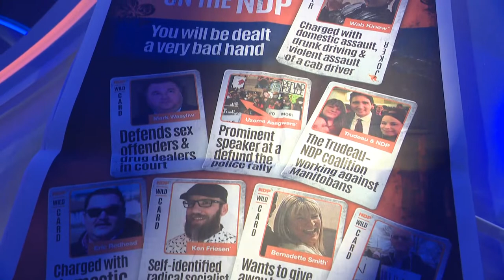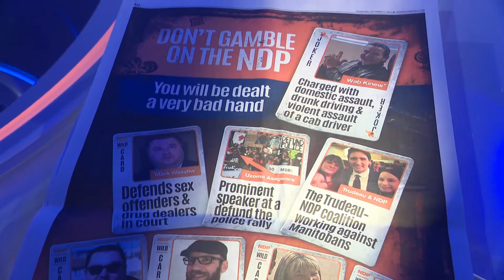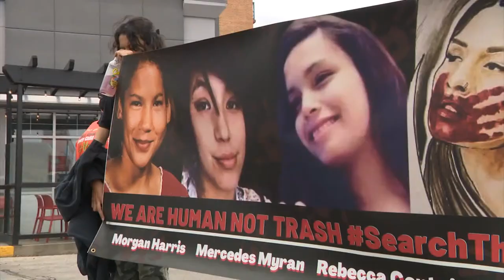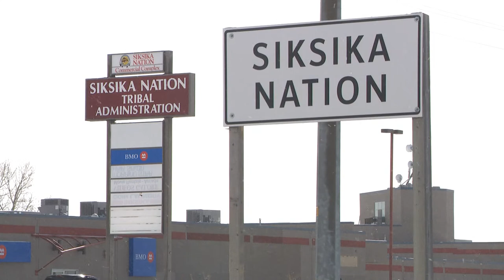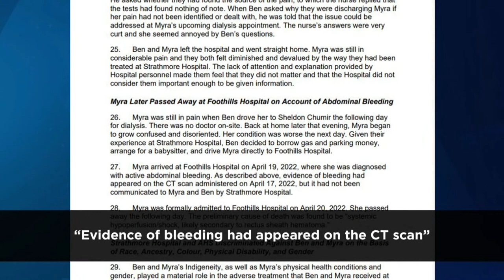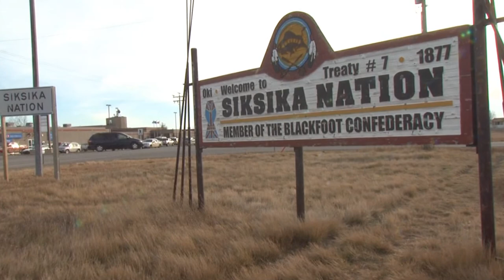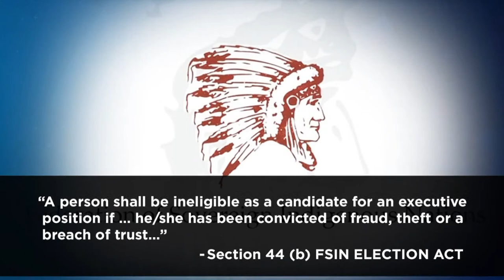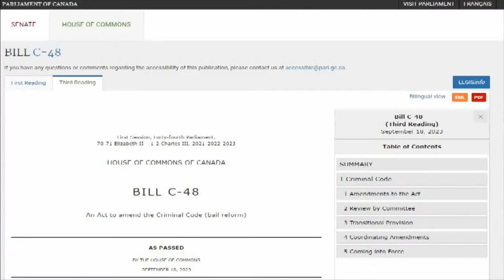APTN National News September 28, 2023 – Election rhetoric on landfill search, Human rights complaint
On this episode of APTN National News: The rhetoric is ramping up in the Manitoba election campaign and it's focusing in on searching landfills for MMIWG.

A Siksika Nation man files a human rights complaint following the death of his wife.